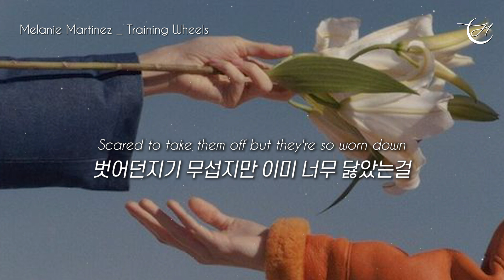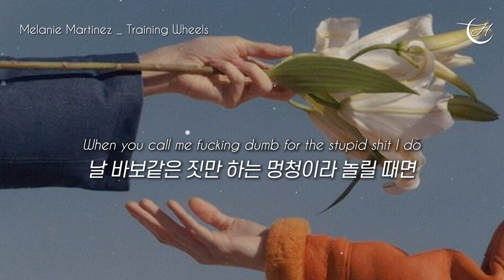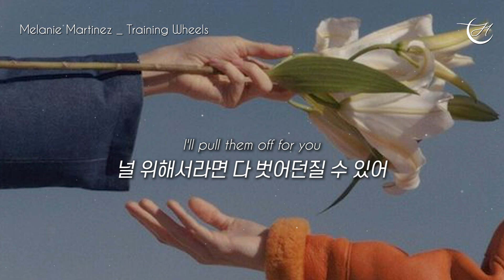미친 음색, 몽환적인 팝송 : Melanie Martinez - Training Wheels [가사해석/번역/자막]